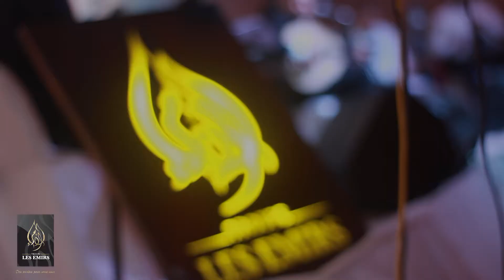troupe les emirs jaw kbir